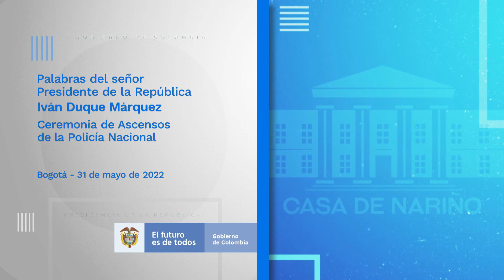Presidente Iván Duque en la ceremonia de ascensos de la Policía Nacional - 31 de mayo de 2022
Palabras del Presidente Iván Duque en la ceremonia de ascensos de la Policía Nacional - 31 de mayo de 2022